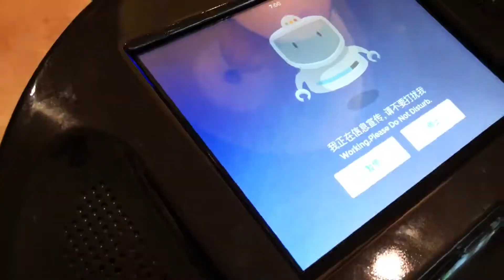【酒店體驗】北京自由行5天2018 | 北京麗亭酒店 Beijing Park Plaza MV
位置超好, 樓下有機場巴士, 地鐵站, 超方便, 近王府井, 價錢可接受, 再去北京都會選擇入住.